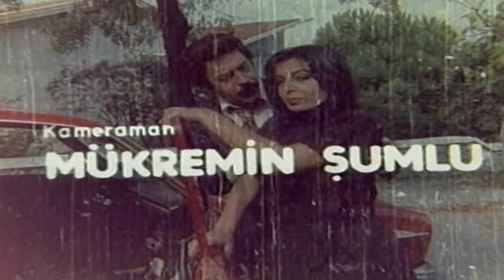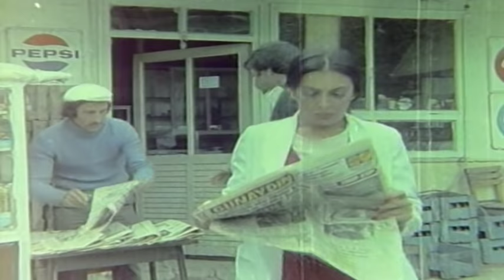Seven Sevene | Zerrin Egeliler Eski Türk Filmi Tek Parça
Başrolünde Zerrin Egeliler'in yer aldığı Seven Sevene filmi sizlerle.

Sakat kızı için hayat kadınlığı yapıp para kazanan Gül'ün, eski aşkı Kenan'la yıllar sonra yolu kesişir.

Oyuncular
Zerrin Egeliler
Kazım Kartal
Nermin Özses
Yılmaz Kurt
Ata Saka
Funda Gürkan
Çetin Başaran